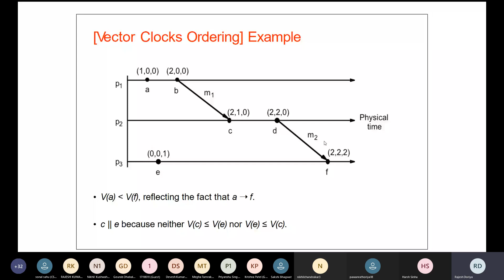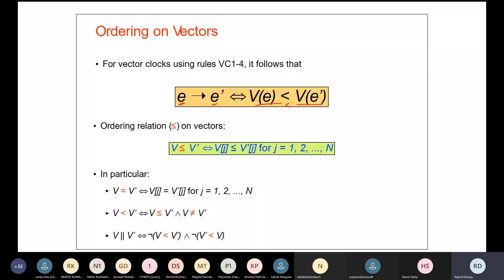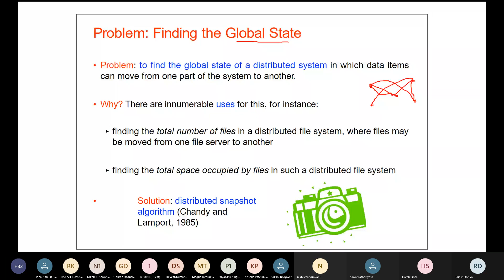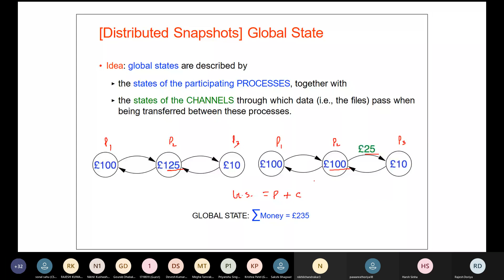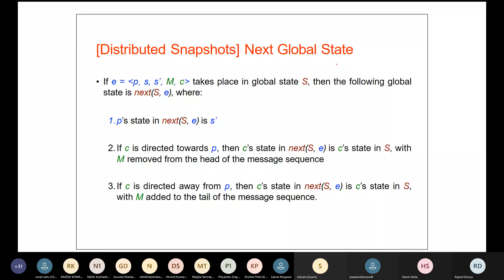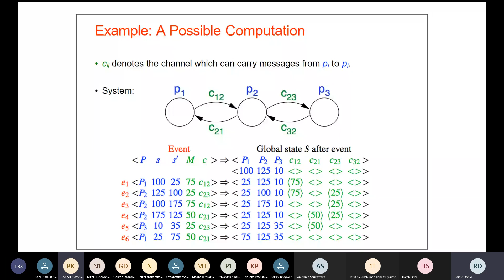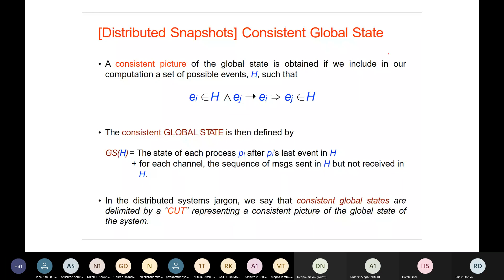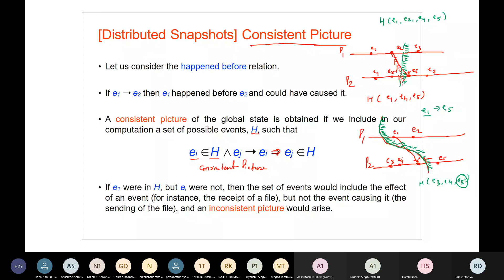Global States in Distributed Systems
Distributed Snapshot Algorithm to find the Global State of a Distributed System